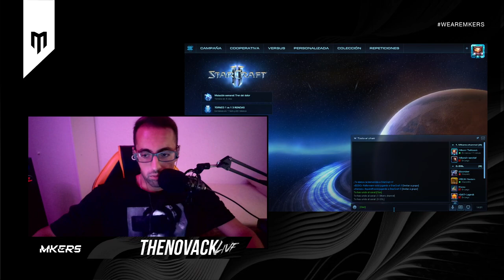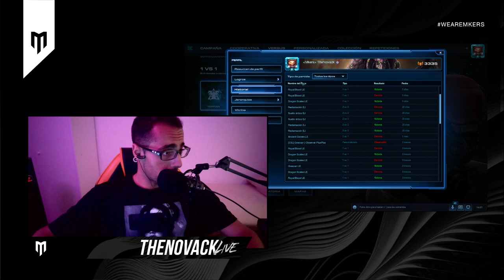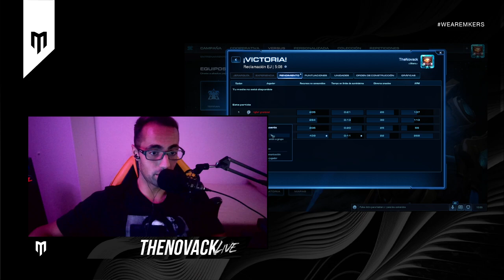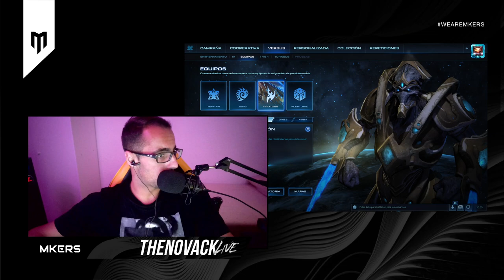OneNexusMan | Cafe y al curro!